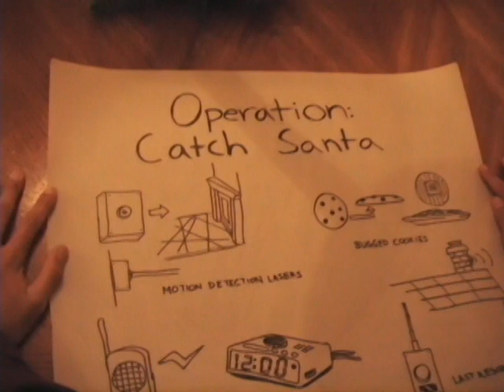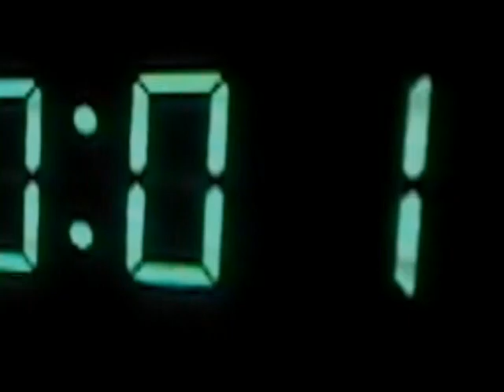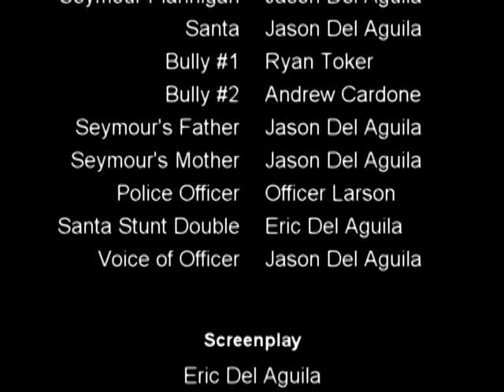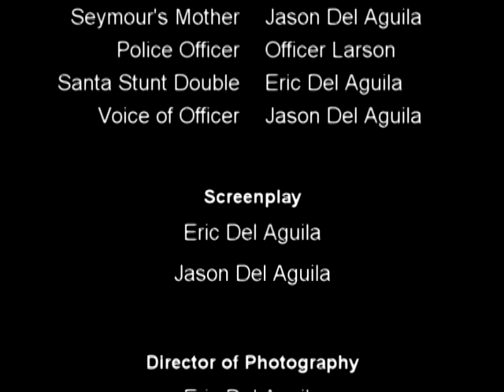Operation: Catch Santa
Seymour Flannigan tries to catch Santa to prove two bullies wrong.